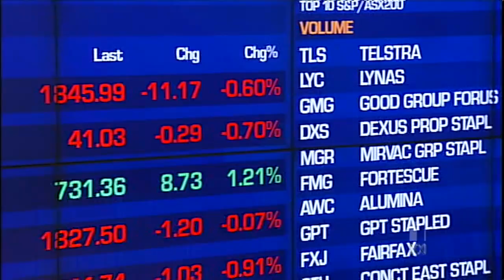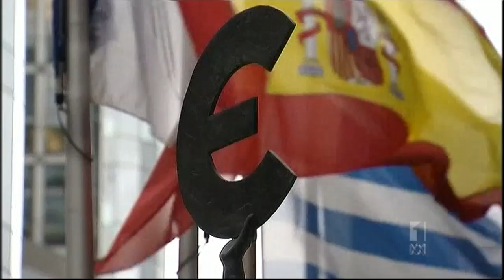Is the Euro breaking up? (ABC News, 12 September 2011)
ABC 7 o'clock News report about the stock market crash and new speculations about the future of the Euro